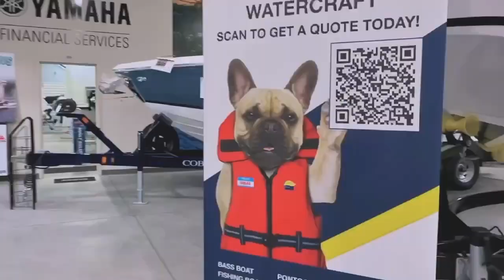Boat Show Extended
Great News! The Fall Boat Show 2023 has been extended until October 31st! Enjoy all the savings we have in place until the end of the month!